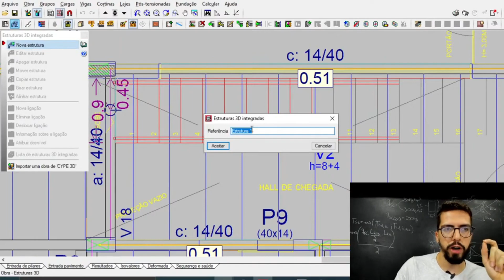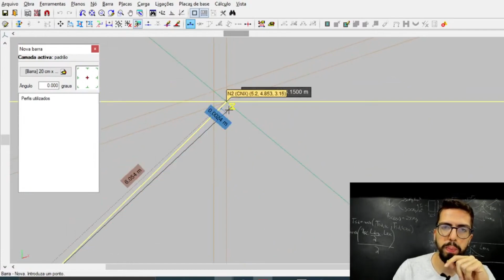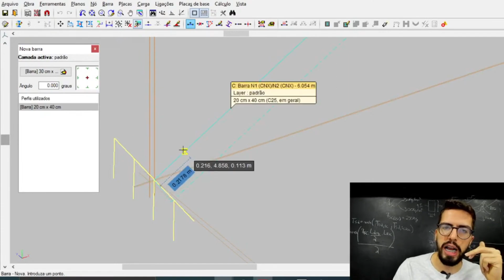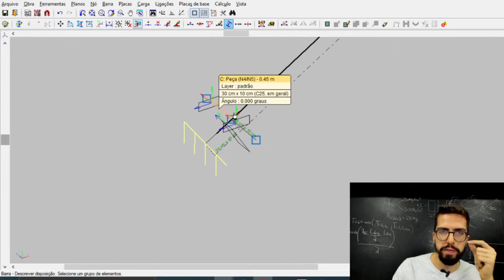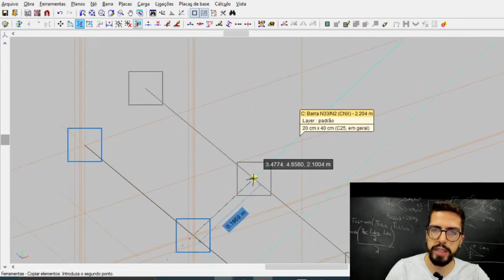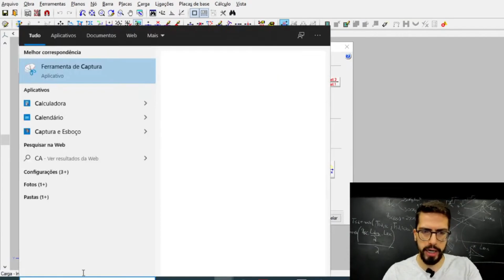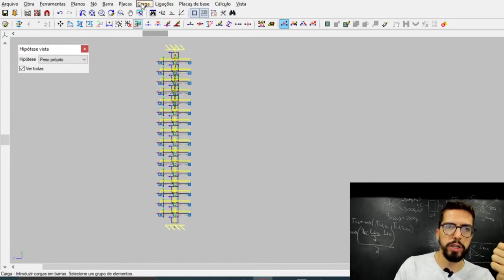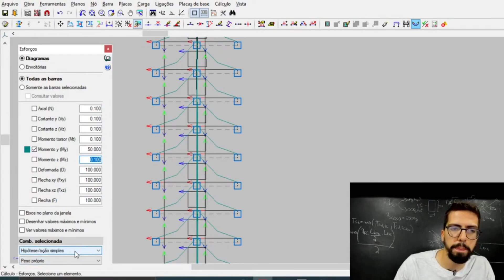MODELAGEM ESCADA ESPINHA DE PEIXE - CYPECAD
CONHEÇA A MINHA FORMAÇÃO EM ESCADAS COMPLEXAS ↴

Nesse vídeo irei te mostrar como modelar uma escada espinha de peixe no CYPE 3D integrado ao seu projeto no CYPECAD.

E entre no nosso grupo do WhatsApp para conteúdos exclusivos disponibilizados por mim, além de novidades de sacadas práticas para aplicação na sua carreira!